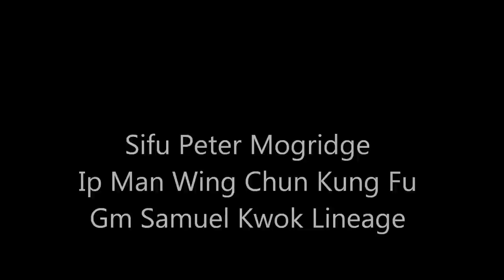Sifu Peter Mogridge, Martial Arts Illustrated Hall of Fame 2013